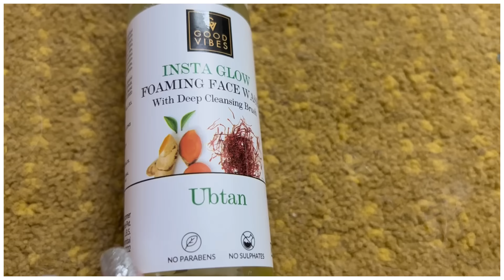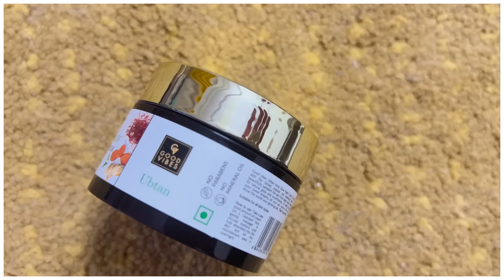ఒక్క రాత్రి లో కళ్ళకింద నల్లమచ్చలు మాయం | How To Remove Under Eye Dark Circles At Home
Good Vibes Insta Glow Foaming Face Wash with Deep Cleansing Brush - Ubtan

6000+ makeup products under Rs. 400 available

Good Vibes Ubtan Insta Glow Toner
Good Vibes Insta Glow Foaming Face Wash (Without brush)
Good Vibes Insta Glow Foaming Face Wash (With brush)